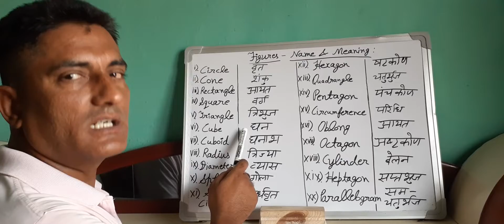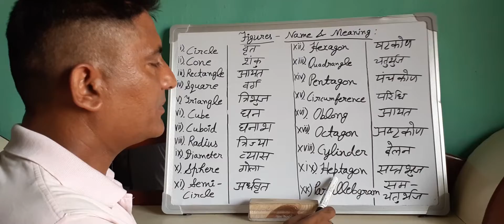Figures used in Maths/Their Names and Meaning in Hindi by Vikram Mehta Sir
Figures used in Mathematics.       Circle,Rectangle,Sphere,Square,Hectagon,Pentagon,Circumference,Diameter,Radius etc figures and their meaning in Hindi.    Hindi Medium students feel problem to understand their meaning after 10th class.But now they can understand and use these figures.